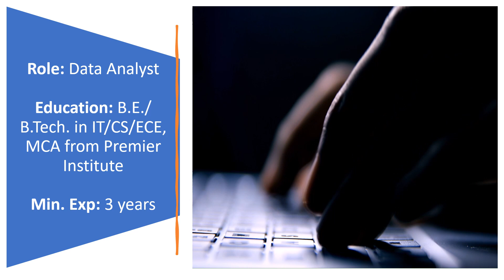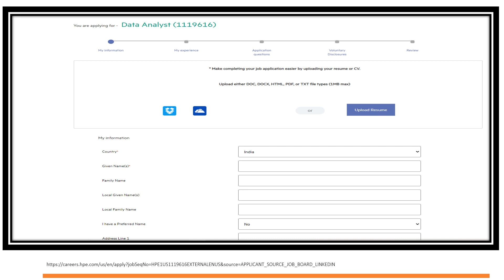Hiring Data Analyst | Hewlett Packard Enterprise Hiring Data analyst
🔴GRAB YOUR FREE certificate course by Elearnmarkets.

Learn Basics of Stock Market and Get Certification For Free

Use Code - FINPLAN

list=PL4sqPbOEYWk3mGmypDlhSWqs2Q4Lh3t1N